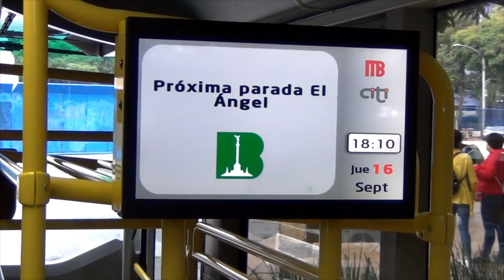Que conocen de COSTA RICA en México??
Salí de nuevo a la calle preguntando que opinan o que conocen de este bello país CostaRica y mira mi sorpresa